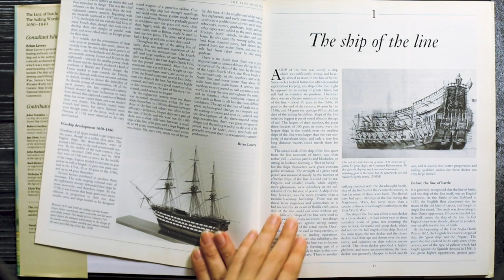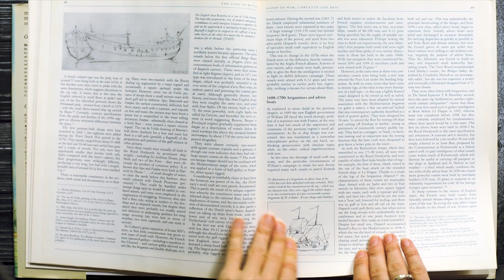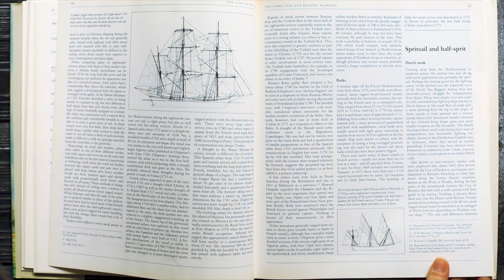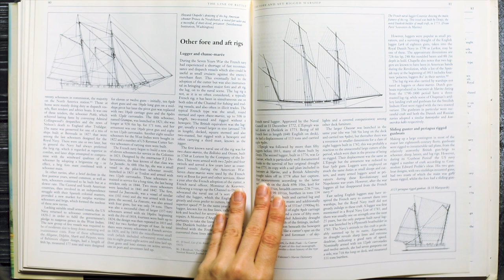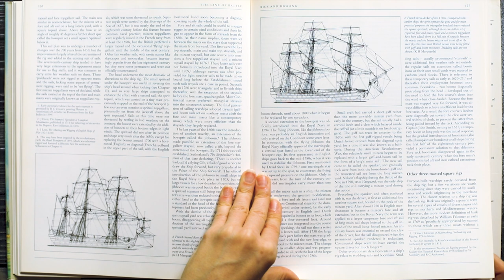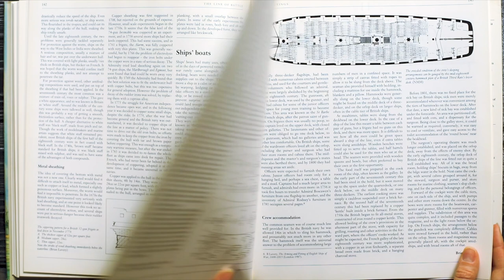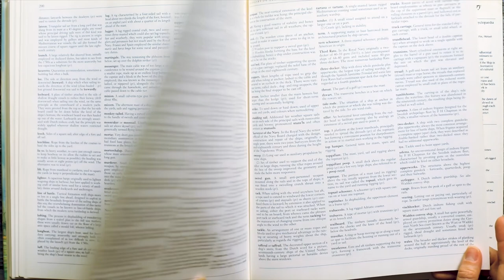180 - Convay's History of the Ship - The Line of Battle - The Sailing Warship (1650-1840)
OVERVIEW - Convay's History of the Ship - The Line of Battle - The Sailing Warship 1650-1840...

- SHIPS&GUNS - The Sea Ordnance in Venice and Europe between the 15th and 17th Centuries - Edited by Carlo Beltrame and Renato Gianni Ridella
- MEMOR on STEAMBOATS of the United States of America by Jean Baptiste Marestier
- Ottoman Sailing Ships from Galleys to Galleons by Ahmet Güleryüz
- Classic Sailing-Ship Models in Photographs by R. Morton Nance
- Frederik Chapman - The First Naval Architect and his Work by Daniel G Harris
- American Ship MODELS and How to Build Them by V. R. Grimwood Foreword by Howard I. Chapelle
- The Gunboat Philadelphia and the defense of lake Champlain in 1776 by Philip K. Lunderberg
- Steamboats on Long Island Sound by Norman J. Brouwer
- The Immortal Warrior Britain's first and last battleship by Captain John Wells RN